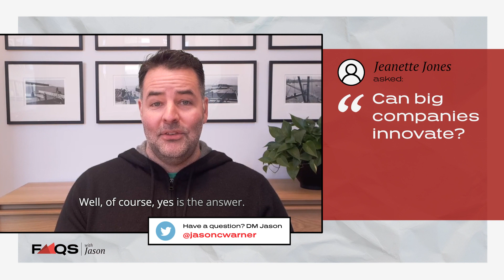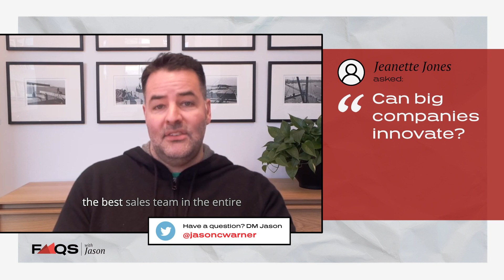Can big companies still innovate? | FAQs with Jason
This week on episode 13 of FAQ I cover

0:00 What is platform engineering?
1:06 Can big companies innovate?
2:51 Can I add PLG later and should PLG report to the head of sales?

About Jason:
Jason Warner is a Partner at Redpoint Ventures. Jason comes from a background of deep operational experience. Before Redpoint he was CTO at Github and before that, VP of Engineering at Heroku and Canonical.

About the show:
FAQs with Jason is a video series where Jason Warner answers the most common questions he gets from technical founders